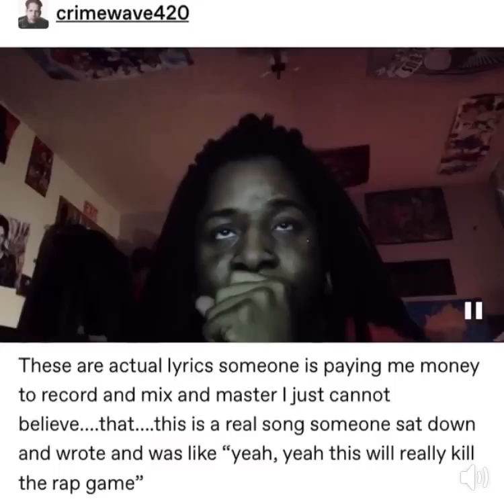Now I’m with Spongebob racing down the autobahn